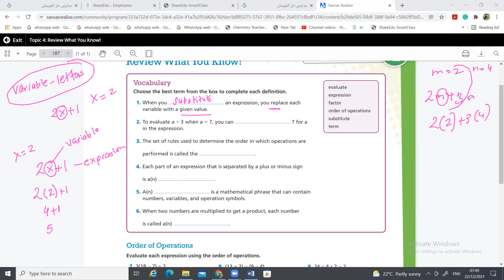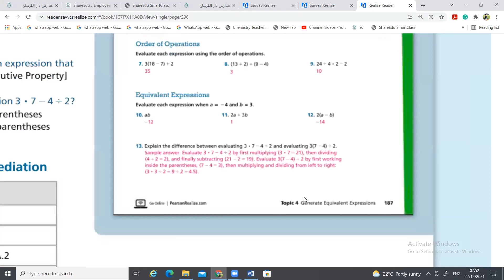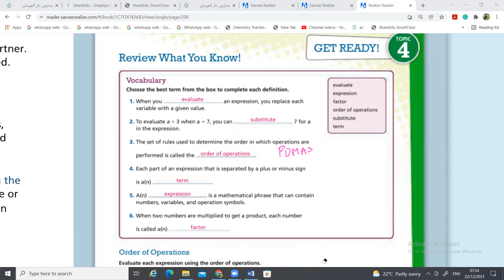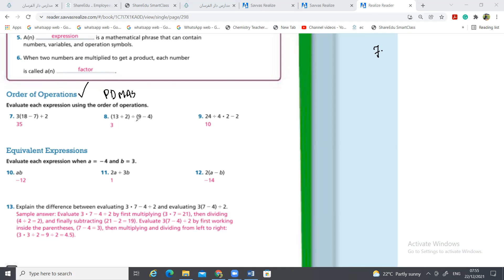Unit 4 Algebra